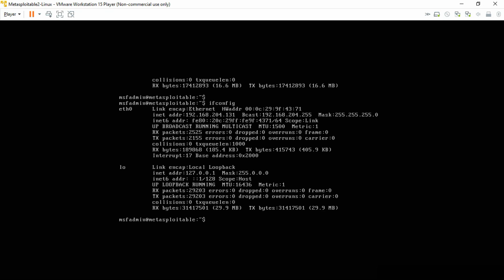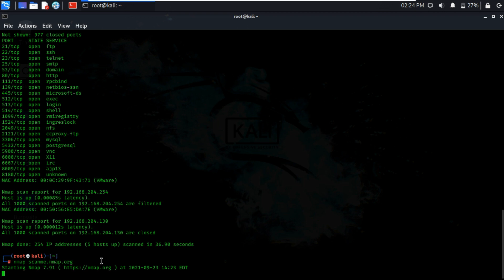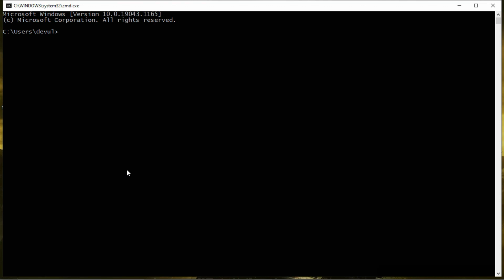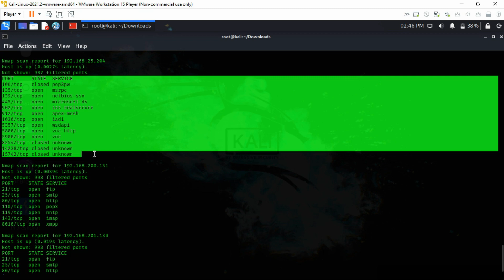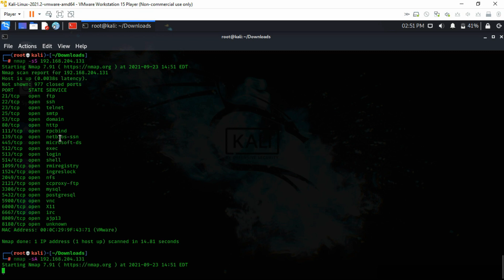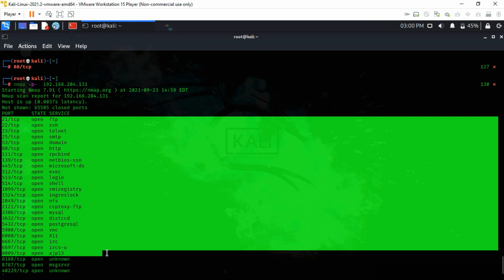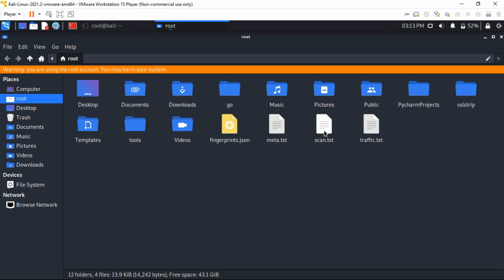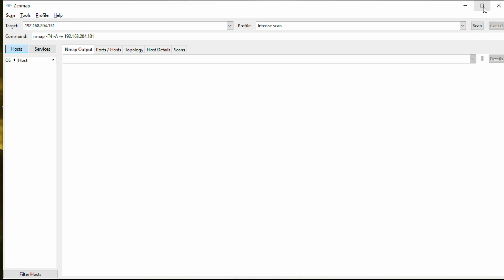Nmap Skills for Ethical Hacking and Pentesting Beginners Using Kali Linux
"Nmap Tutorial" video will give you an expansive view into Ethical Hacking. This video will give you a working demonstration of nmap for scanning a
 particular network for reconnaissance purposes